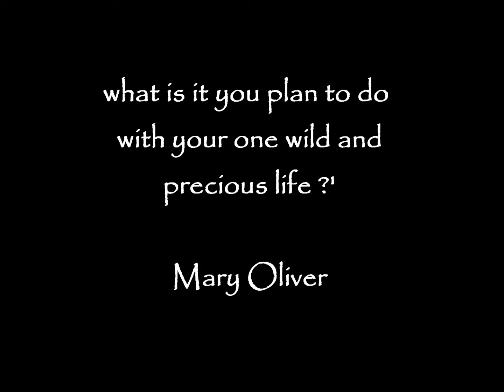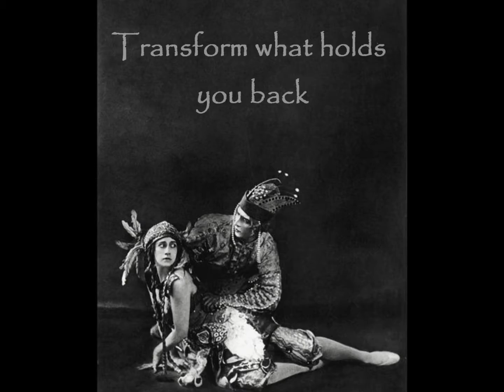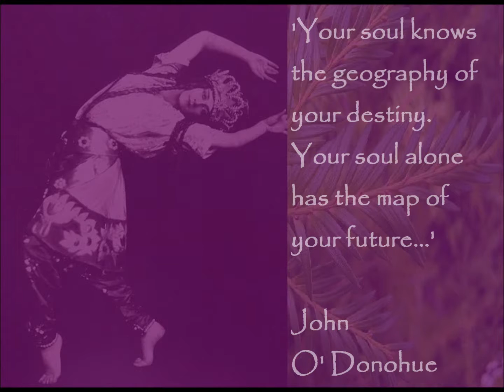Fortuna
Do you live by fate or destiny? Co-create with Nature and learn how to consciously open up to your true destiny with informed and not blind faith.

Video is available as an e-card and can be customised with details of your Keynote Essence or that of a friend.

“Your soul knows the geography of your destiny. Your soul alone has the map of your future, therefore you can trust this indirect, oblique side of yourself. If you do, it will take you where you need to go, but more important it will teach you a kindness of rhythm in your journey.”  John O' Donohue